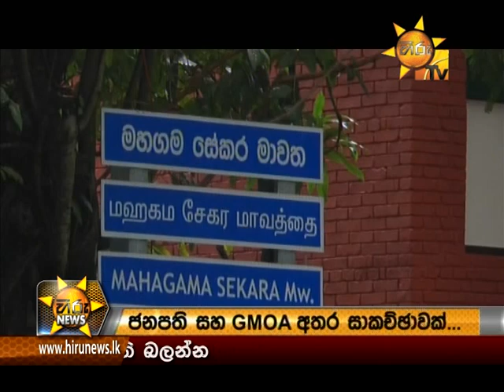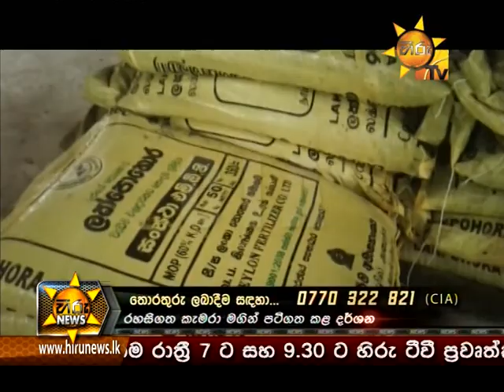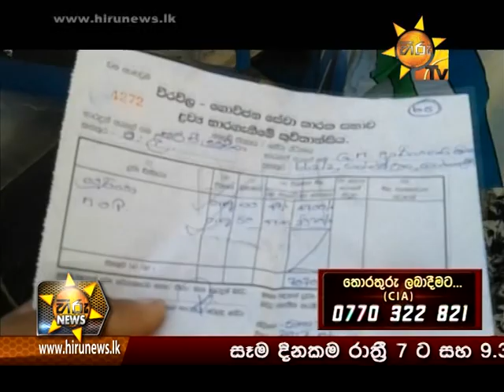Hiru News 6.55 PM | 2017-06-24